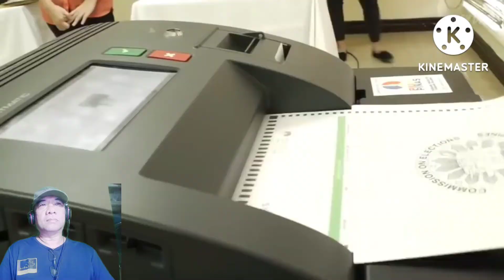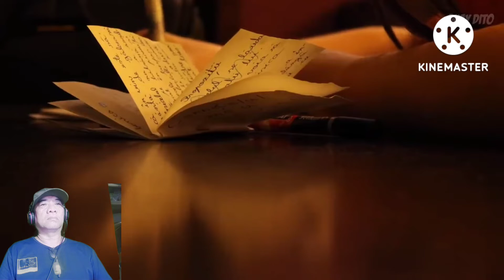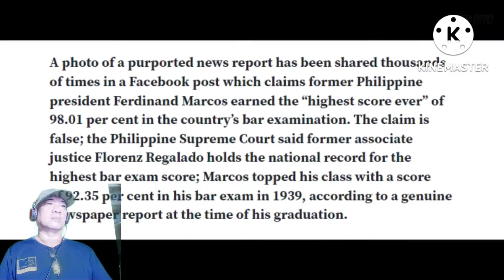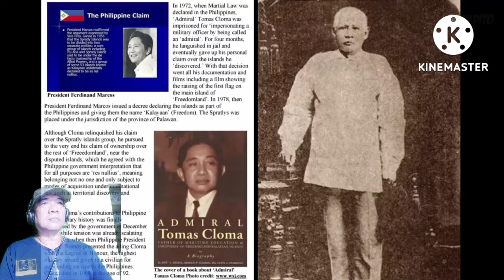mga ginawa ni presidente Ferdinand Marcos Sr.na ayaw tanggapin ng mga komunista at Anti Marcos